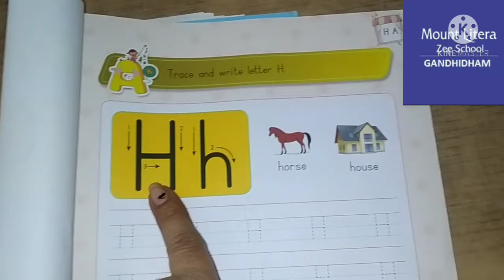Revision of letter H class nursery